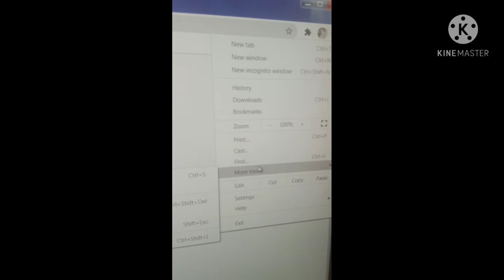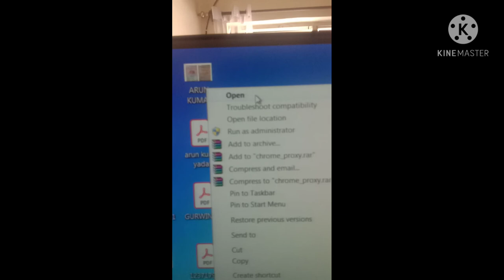How to create Short cut on computer